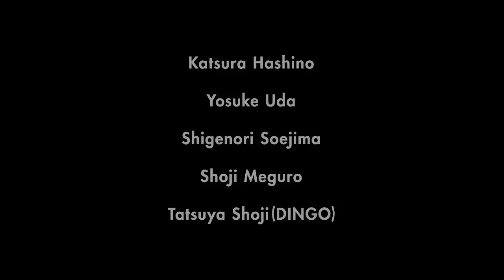Persona 4: Dancing All Night Teaser Trailer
A new mystery has arisen in the summer after the events in Persona 4!  This time, a fierce dance battle will be kicked off on the MIDNIGHT STAGE, a place on "the other side" where Shadows lurk.

Coming 2015 for the PlayStation Vita.

PERSONA is a registered trademark of Index Digital Media, Inc.